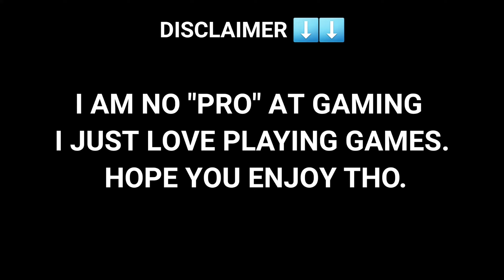Driving a Peterbilt 352 From Orlando to Jacksonville Florida | American Truck Simulator 1.48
What's up guys today I drove a Peterbilt 352 cabover tbh I don't like it it could use more work buy all in all a decent drive even tho I missed a FEW turns nonetheless enjoy

MY SETUP:
Processor: AMD Ryzen 5 5600H with Radeon Graphics
GPU: RTX 3050TI 4GB
RAM: 24GB DDR4